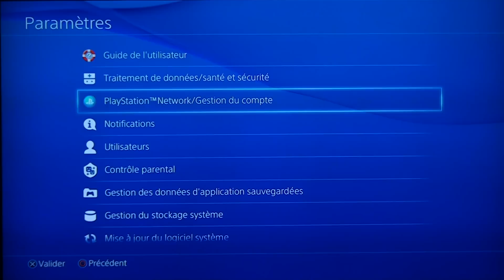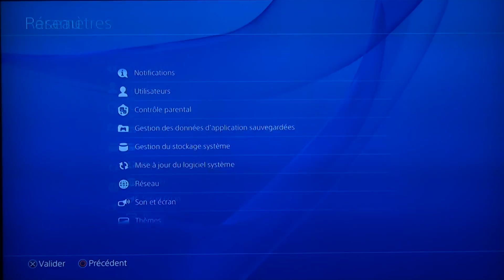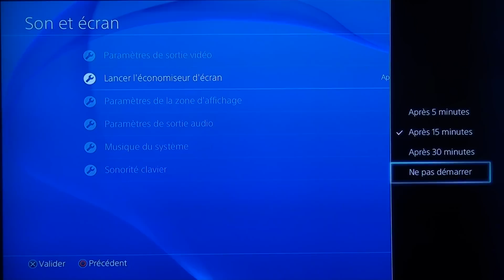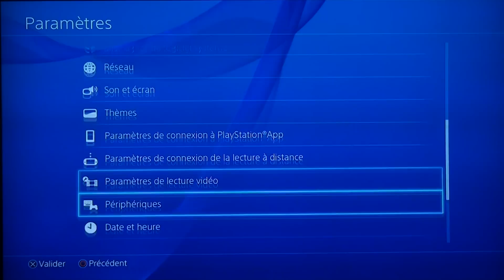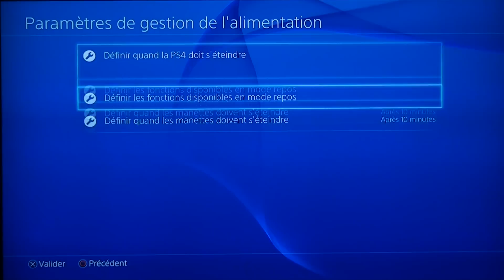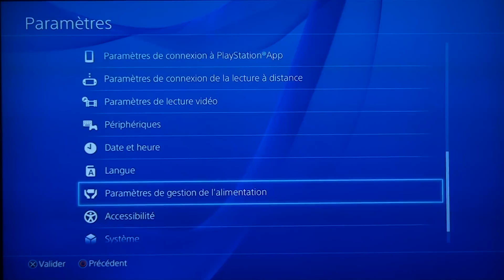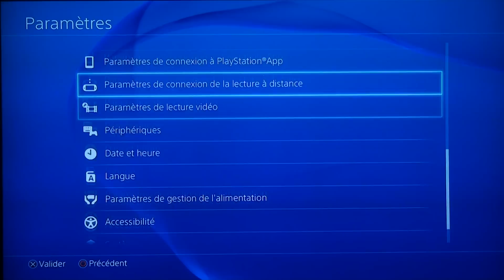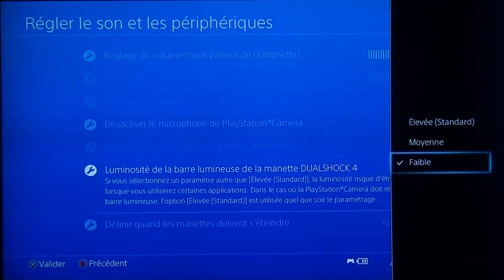【TUTO】Bien configurer sa PS4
Dans cette vidéo je vous explique les différents réglages de la PS4 et quels sont les meilleurs compromis selon moi. Sachez que c'est uniquement vous qui pouvez savoir quels sont les réglages optimaux selon votre usage de la console :)